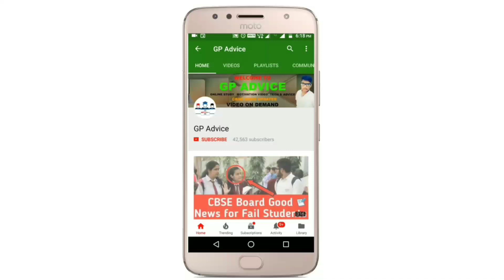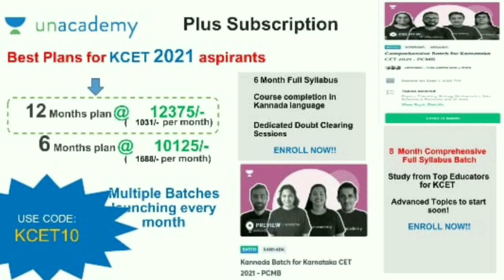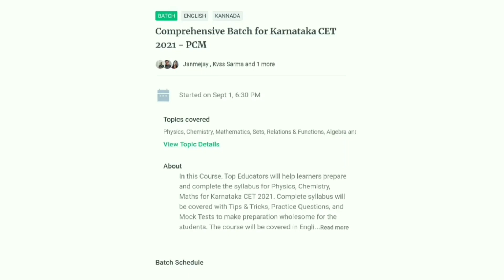HRD & Education Minister का Live Session कल कितने बजे होगा औऱ कौनसे Channel पे आयेंगे Live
Champions Batch for KCET 2021.

 2021 के बोर्ड परीक्षार्थियों को बड़ा तोहफा , board exam 2021 news today , board exam latest news , board exam latest news today , board exam 2021 big update , board exam 2021 , बोर्ड परीक्षा 2021 , बोर्ड परीक्षा 2021 में बड़े बदलाव

 CBSE NEWS TODAY , CBSE NEWS , TODAY CBSE NEWS , CBSE UPDATE TODAY , cbse news , cbse